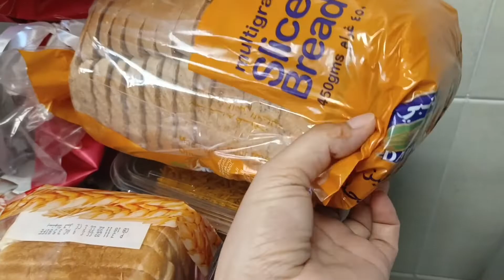Delicious meal prep for family, bbq rice platter, sesame chicken noodles, Life in Oman vlog#29